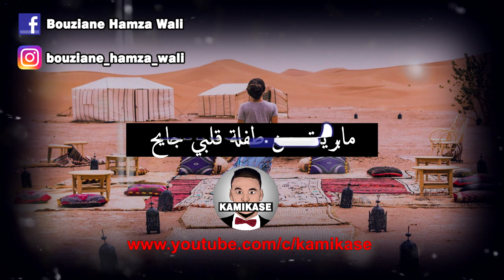اغنية جميلة من تراث الصحراوي ادرار (يا اهل العزم) اداء حرزاوي بالكلمات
اداء حرزاوي (بالكلمات(
الفيسبوك :
وللاشهار عبر القناة اتصل بالرقم :
حرزاوي طبل_ادرار اغنية_صحراوية شرع_الله_ياماما أغاني بلبل توات ناجم ادرار-أغاني العايدي مبروك ادرار- أغاني الداحمد سليمان ادرار -- اغاني هدى حمودة ادرار- مصطفى حيفضي - سرقمة - اغاني الصمبيلي ادرار- اغاني بوية عبد الواحد ادرار - اغاني بالحاج ادرار - اغاني لالو علال ادرار - اغاني لالو بو بكرادرار- اغاني مصطفى حيفضي ادرار- اغاني محلية ادرار- وثائقي مدينة ادرار- فلكلور وتقاليد ادرار- اغاني وروائع الشلالي الخلفي -- حرزاوي -- نبيل- الحاج علال- فيلم ادرار-زواية واعلام ولاية ادرار- بارود ادرار -- فزعة ادغا -- فزعة زوية كنتة -- توريرين- بوعلي-اولاد علي- السعادة الفيلاج -- بودة -- مكيد -- قرقابوا ادرار ديوان ادرار- اهليل ادرار- زمار بوعلي ادرار- تقاسيم -- سمير سانتي -- برزانة -- تويزة- ايشو -- الحضرة -- دريس البشاري -- بوكابوية- عيشى لبقع Adrar-Adrar- Adrar- Adrar- Adrar-بوكابوية- عيشى لبقع UK Now - Adrar-Adrar- Adrar-2015 Adrar- Adrar- Brent Rivera 2015- أدرار - الجزائر - DZ dzدائرة أدرار أدرار . أولاد أحمد تيمي . بودة Algeria 01 Wilaya locator map-2009.svg دائرة أوقروت أوقروت • المطارفة • دلدول دائرة أولف أولف • تيمقتن • أقبلي • تيت دائرة برج باجي مختار برج باجي مختار • تيمياوين دائرة شروين شروين • طالمين • أولاد عيسى دائرة فنوغيل فنوغيل • تامست • تامنطيت دائرة رقان رقان • سالي دائرة تسابيت تسابيت • السبع دائرة تيميمون تيميمون • أولاد السعيد دائرة تنيركوك تنيركوك • قصر قدور دائرة زاوية كنتة زاوية كنتة • إنزجمير ادرار 2017-ادرار 2018-ادرار 2019